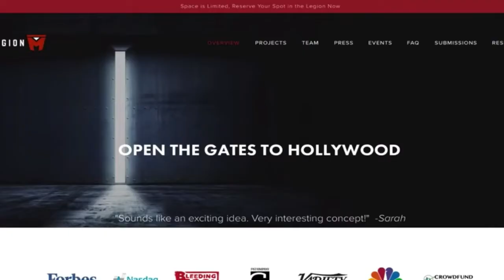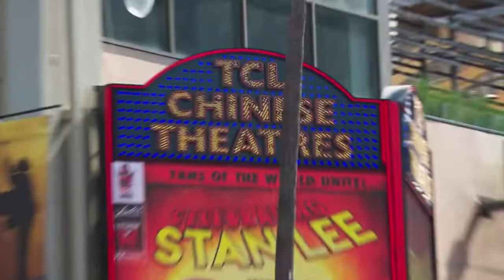Video Interview with Legion M: The World’s First Fan-Owned Entertainment Company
We catch up with Emmy-winning digital media pioneers Paul Scanlan and Jeff Annison. Founders of Legion M the world’s first fan-owned entertainment company with more than 100,000 members worldwide including more than 25,000 Fan-Owners. We chat about the origins of Legion M, how the company is growing despite COVID-19, how their number one focus is the fans, advice for future artists and filmmakers, and we give thanks to first responders and essential workers.